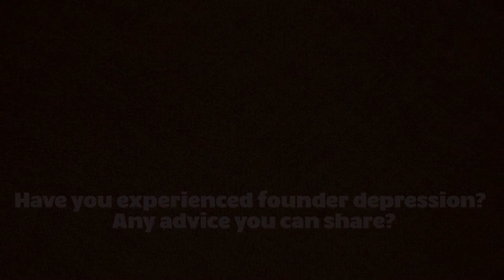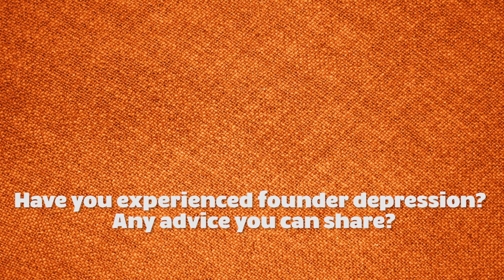What Is Founder Depression? by Dr. Stephen Dansiger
AUDIO